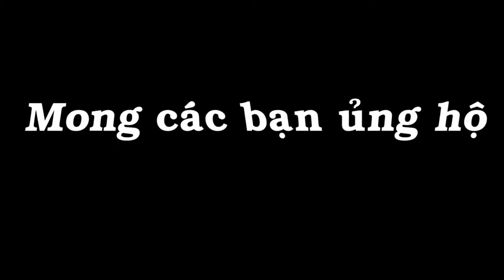💞 Chương trình từ thiện tháng 2-2018 - Team 360hot.vn 💞💞💞